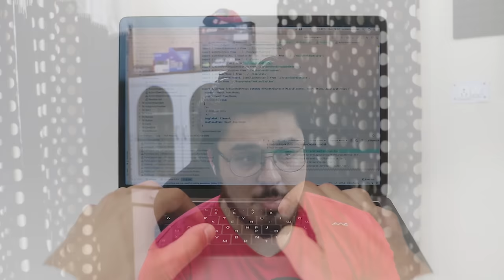What does a Software engineer do in a Company? 🔥🔥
What does a software engineer do in a company in India: This video will explain my experience on what a software engineer really does in a company! This video will clear all the doubts you might have in your mind regarding software engineer's work.